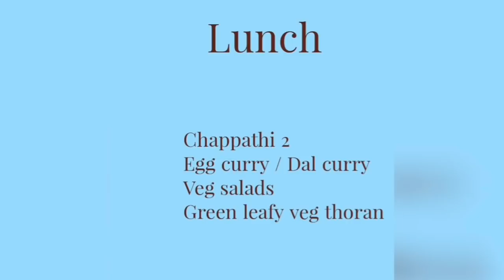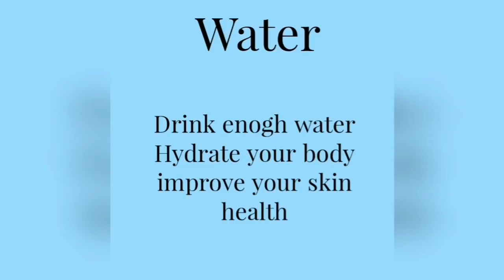പോയ വണ്ണം തിരിച്ചു വരില്ല. ഇതുപോലെ ചെയ്യൂ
New series play list 👇💕